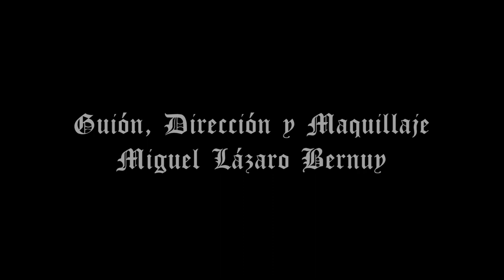Jack The Ripper VS The Blood Countess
Please help me to produce more creative commons music and films for you, become my patron! Thank you so much!

Horror short directed by Bernuy and starring Eduard Iosif as Aaron Kosminski (Jack the Ripper) and Mireia Ortega as Lady Carmilla (Elisabeth Bathory).

Corto de terror dirigido por Bernuy y protagonizado por Eduard Iosif en el papel de Jack el Destripador y Mireia Ortega en el papel de Elisabeth Bathory.

Jack Ripped has two tributes to two horror films of cult, Can you figure out? The winner will receive this short's soundtrack in wav quality and a photo of our Elisabeth Bathory by e-mail.

Jack Ripped tiene dos homenajes a dos películas de terror que son de culto, ¡intenta adivinarlas dejando un comentario! A quien las acierte le pediremos su mail por privado para mandarle la banda sonora de Jack Ripped en calidad wav y una foto de nuestra Elisabeth Bathory.

Ficha artística: Erzsébet Bathory: Mireia Ortega, Aaron Kosminski (Jack The Ripper): Eduard Iosif. Ficha Técnica: Dirección, Guión y Maquillaje: Miguel Lázaro Bernuy. Cámara, Edición y VFX: Daniel Rubio Clemares. Script y Ayudantía Dirección: Patricia Montero Vidal. Sonido: Jose Manuel Álvarez Pérez. Dirección de Arte: Marta López Gutiérrez. Música Original: Jon Ellakuria.

Other recommended videos:

Jack the Ripper : Documentary on Re-investigating the Evidence and Suspects

Jack The Ripper killer identity revealed - Truthloader

Jack The Ripper's Identity Revealed!

Crime Documentary Films: Unmasking The Real Jack the Ripper

Jack The Ripper's Identity Finally Confirmed!

Legendary Mystery Solved! 'Jack the Ripper' Identified As 'Aaron Kosminski'

Jack The Ripper’s Identity Solved – 100 Yr Old Murder Mystery